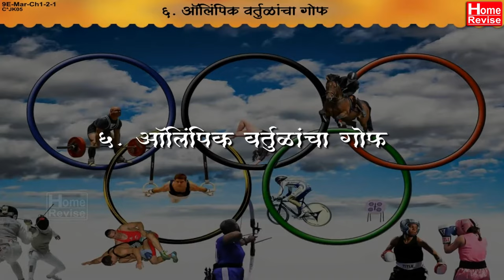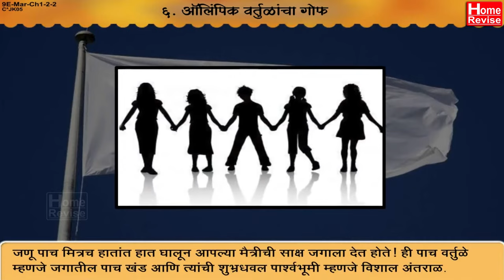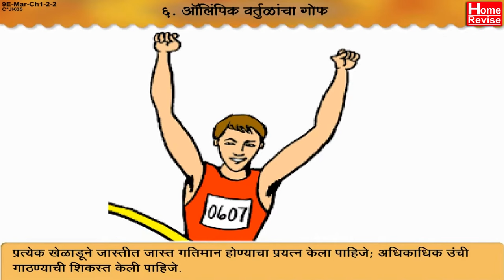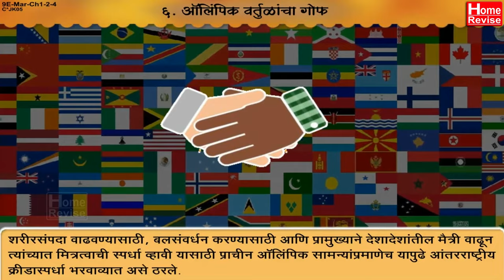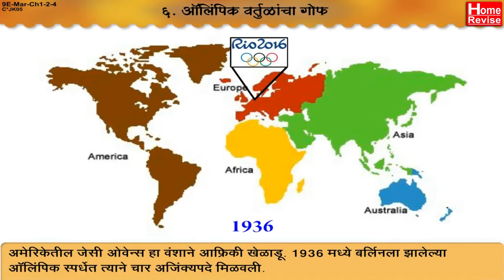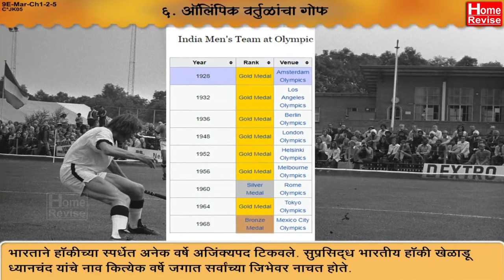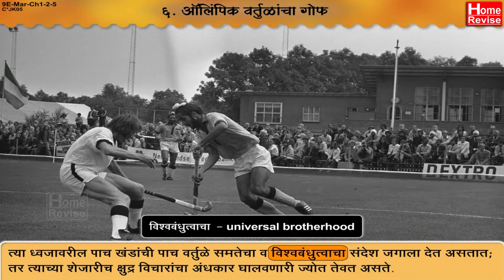ऑलिंपिक वर्तुळाचा गोफ | Olympic Vartul | Class 9 | Marathi | English Medium | Maharashtra Board